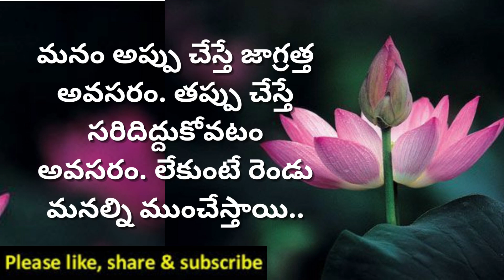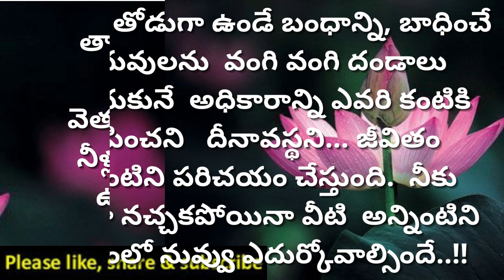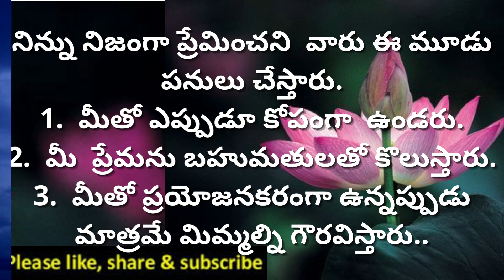Jeevitha Sathyalu #259 | Manchi Maatalu | Motivational Quotes| Inspiring Quotes | Sahasri Creations